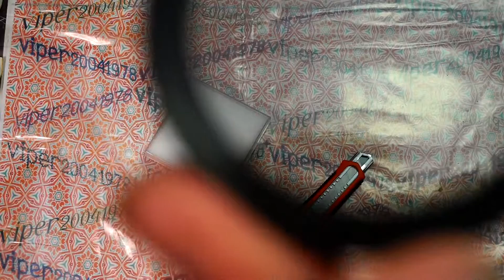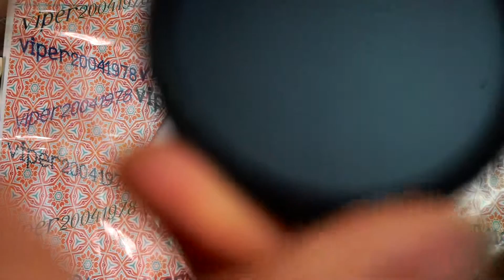Обзор на серый светофильтр HAMA Grey Filter Vario ND2-400, 58 mm, для "Ситилинка".